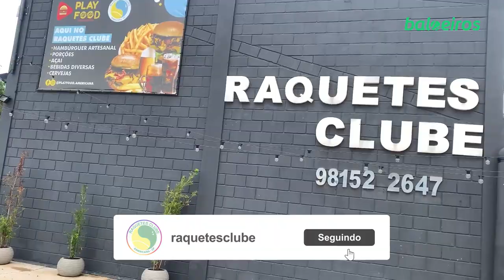UM DIA DE SQUASH NA VIDA DE UM TENISTA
🔥🚀 Vamos melhorar esse seu jogo?

E ae seus Baloeiros(as)

Hoje é dia de Tênis. Opa opa opa hoje no canal é dia de SQUASH! ISSO MESMO, SQUASH. O Leozão foi até a Raquetes Clube em Americana para mostrar um pouquinho do squash para vocês! Ele bateu um papo com o Professor Flavio e fez um jogo eletrizante, e o perdedor ainda pagou aquela prenda! Quer saber um pouco mais sobre como o squash pode ajudar um tenista na sua preparação física?

SOLTA O PLAY PARA CONFERIR!

►Também estamos no Instagram com notícias do mundo do tênis e mais dicas!